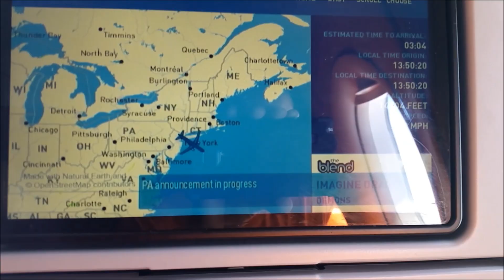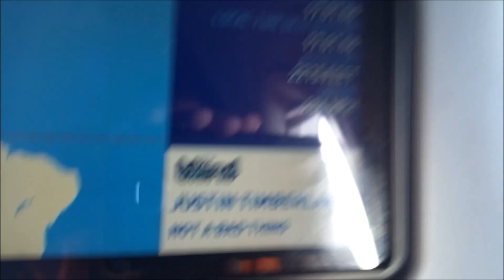Jetblue A321 JFK-SJU Full Flight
My flight from JFK - San Juan, PR
Aircraft: A321
Duration: 3hrs 29mins
Departed: 1:40pm
Arrived: 5:09pm
Seat: 20F
Notes: Arrived approx 10 minutes early. Full flight. Gusts out of the east as you can see!